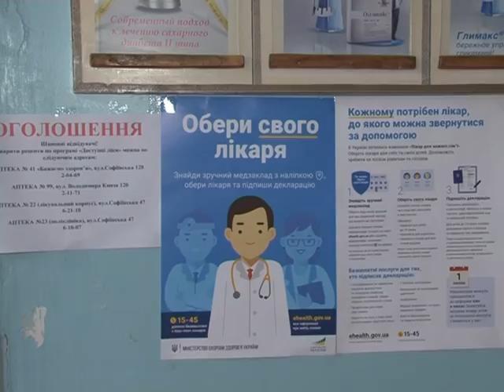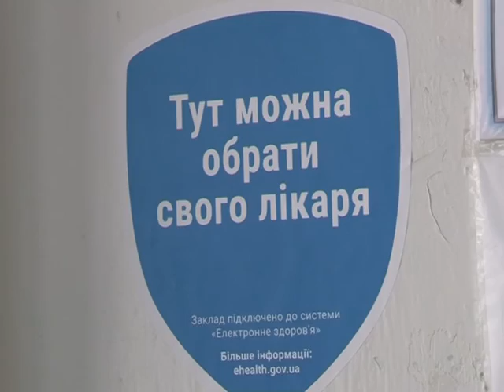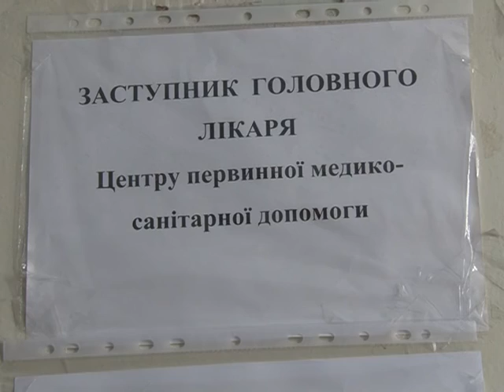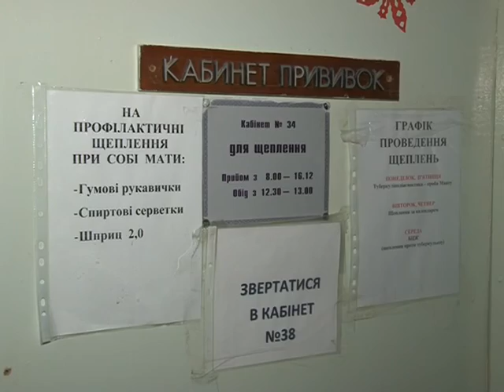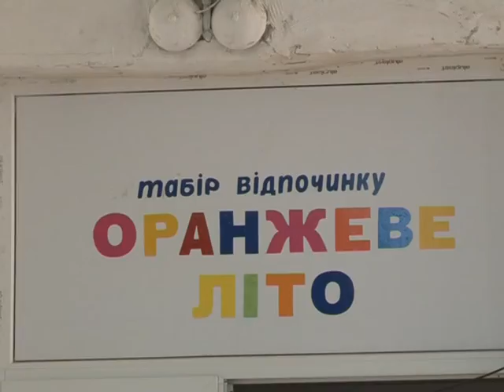ТВ-новости Любашевского района за 28.05.2018 – 3.06.2018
В выпуске:
1.) Кампания «Выбери семейного врача»: в Любашевском районе только 10% населения определились с кандидатурами медиков.
2.) Более 20 пришкольных лагерей открыли свои двери: в них отдохнут около тысячи детей.
3.) В библиотеке не только читают, но и рисуют, танцуют, играют в веселые игры: в центральной районной библиотеке отметили Международный день защиты детей.